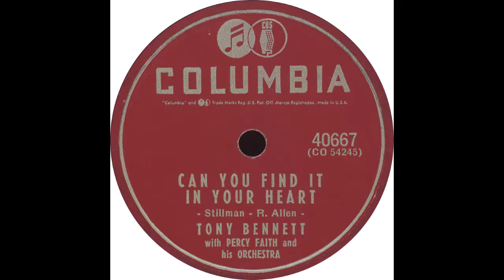Columbia 40667 - Can You Find It In Your Heart - Tony Bennett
Tony Bennett – “Can You Find It In Your Heart”

Flip side – “Forget Her”

1956